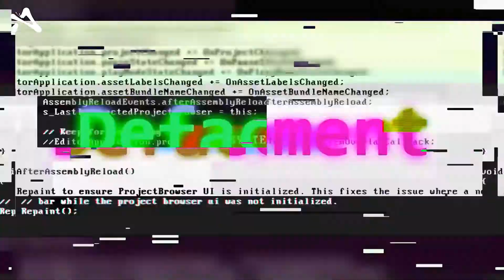Deface - el arma dirigido de hacker a pagina web